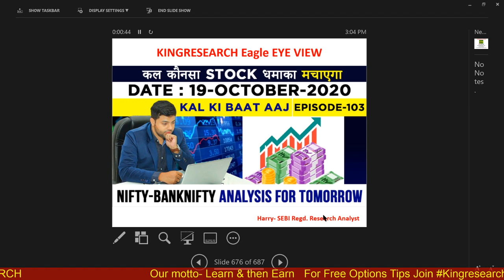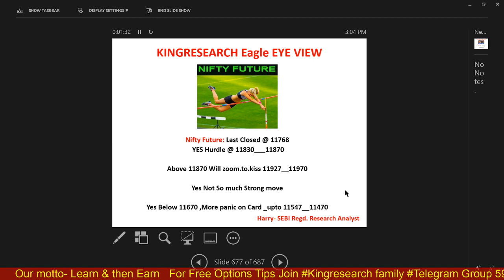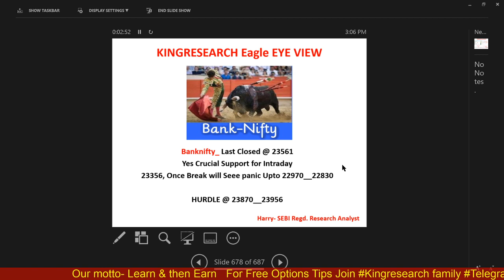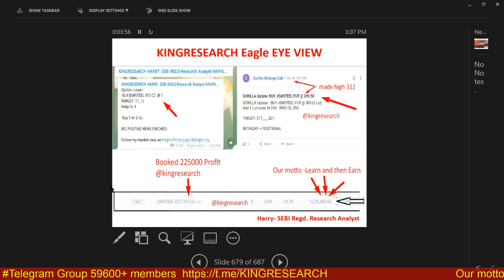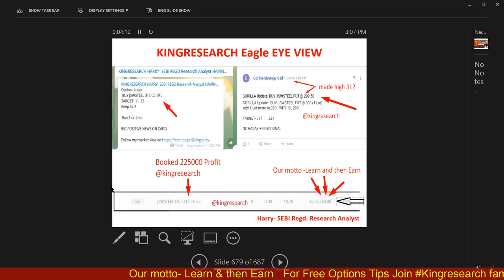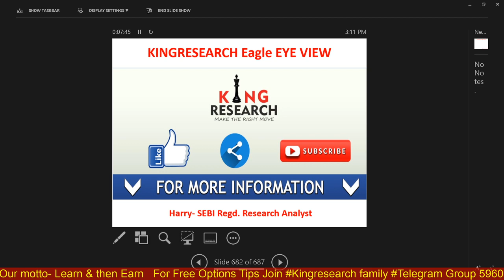Nifty & Banknifty Intraday Trading Strategy for Tomorrow | Ep-103| 18 OCT | JSWSTEEL 25K Live Profit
Ep-103 Kal Ki Baat Aaj | Intraday Nifty & Banknifty trading Levels | Pair trade Gorilla call-- Jswsteel Fireee from 300 to 312 | Total Profit Booked= 25000 | Live Intraday Calls | Kingresearch Eagle Eye View | Advance Free Calls By Kingresearch

👉📣📣 9th Nov ONLINE CLASS for 10 days With MENTORSHIP & SUPPORT
Benefits:
1)-Daily Our Intraday Jackpot Option Updates On Time, No Delay
2) Live Support On Your Existing Position
3) Intraday Stock Cash
4) NIFTY and Banknifty-  Trend Reversal Games Alert
5)  Index Heding Strategy Update

stock selection
nifty levels
banknifty levels
silver mcx
TCS
Amaraja
UPL